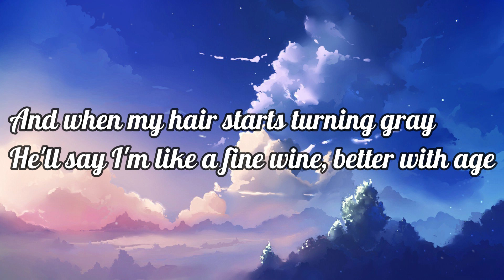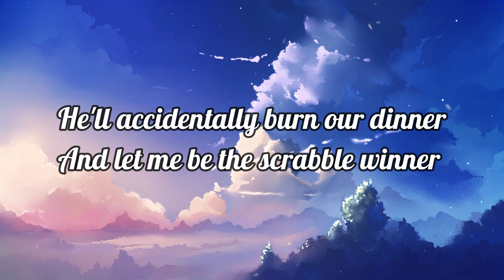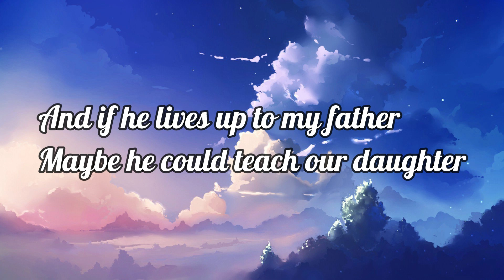Jax - Like My Father (Lyrics)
👍 Send us some love with a like

🎤 : Like My Father (Lyrics)
[Verse 1]
I wanna come home to roses
And dirty little notes on Post-its
And when my hair starts turning gray
He'll say I'm like a fine wine, better with age
I guess I learned it from my parents
That true love starts with friendship
A kiss on the forehead, a date night
Fake an apology after a fight

[Chorus]
I need a man who's patient and kind
Gets out of the car and holds the door
I wanna slow dance in the living room like
We're eighteen at senior prom and grow
Old with someone who makes me feel young
I need a man who loves mе like
My father loves my mom

[Verse 2]
I wanna road trip in thе summers
I wanna make fun of each other
I wanna rock out to Billy Joel
And flip our kids off when they call us old
He'll accidentally burn our dinner
And let me be the Scrabble winner
And when my body changes shapes
He'll say, "Oh my God, you look hot today"

[Chorus]
I need a man who loves me like

[Bridge]
And if he lives up to my father
Maybe he can teach our daughter
What it takes to love a queen
She should know she's royalty

Tag;
GalaxyMelodyMusic,
RelaxingSongs,
GoodSong,
Vibesongs,
RoadTripSongs,
Songs to sing in car,
Goodmusic,
MusicLyrics,
Nostalgicsongs,
Love,
Lyrics,
LyricsSongs,
Viral,
Trending,
Nostalgia songs,
Popularsongs,
Popularmusic,
Popular,
Viralsongs,
Hits,
HitsMusic,
Hitssongs,
Feelgoodsongs,
Feelgoodmusic,
Music,
Song,
Musicplaylist,
Jax,
Just Like Father,
Just Like Father Lyrics,